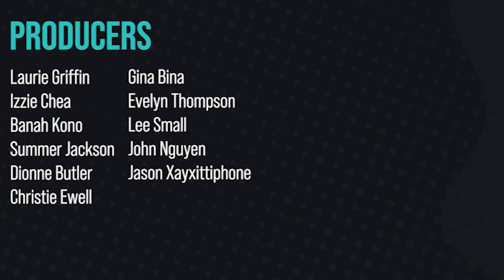Narrative Warfare and The Weaponization of Tears and Fears | Kundan Chhabra | LLAG Radio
A perfectly crafted lie is the most effective tool in the colonizer's toolkit, and they often come in two main forms:

1. Tears
2. Fears

These outlandish reactions form the basis of their narrative warfare: "I was hurt and afraid, therefore you should listen to me!"

Helping us navigate through the fog of lies is Kundan Chhabra, a multi-creative storyteller who educates people on colonization and cultural appropriation by flipping oppressive narratives upside down. Their incredible work can be found on Youtube, Facebook, or Instagram. Kundan is also a LLAG veteran who you can find on Office Hours from time to time!

📘 Facebook is our home base where you can find all our livestreams and discussions on politics, culture, and identity:

💼 Are you a POC Artist, Activist, or Entrepreneur looking to create a start your own community on Social Media? Last year I started LLAG Media, an agency for POC Creatives and Progressives and I'm helping POC Creators design sustainable brands and long-lasting communities.